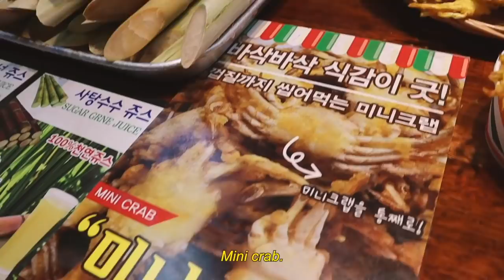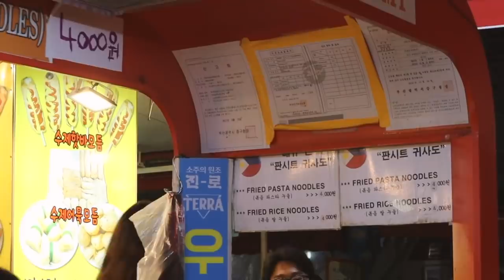Ultimate mukbang tour in Busan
Nampo-dong, Yeongdo in Busan, Korea.
Busan fish cake, Sweet Rice and Seed Korean Pancake. etc.,
mukbang tour with famous  youtuber Jessica.